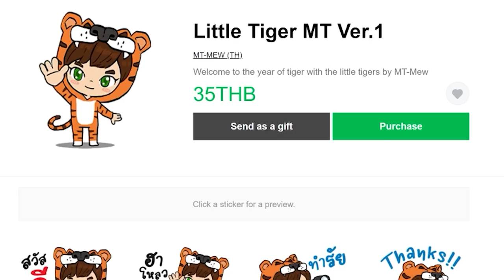EP.27 ซิลิคอน! เริ่มยุคคอมพิวเตอร์– Create: Above and Beyond | มายคราฟกลไก